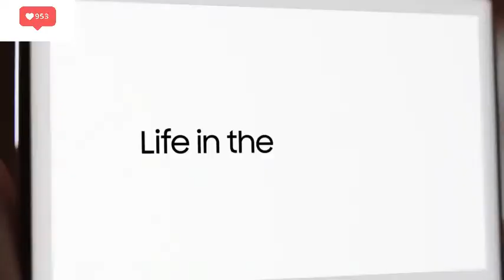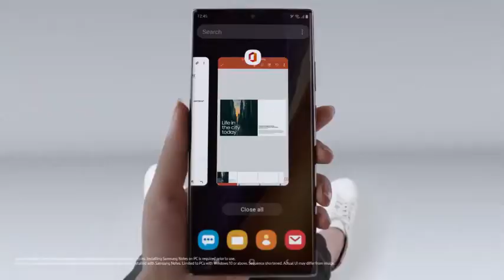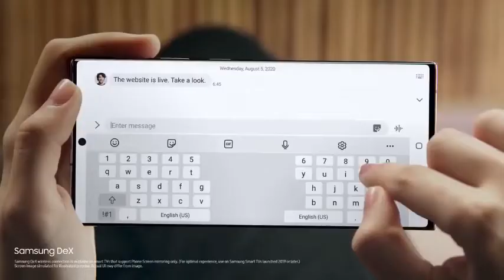Galaxy Note20 Ultra Ecosystem: Official Introduction | Samsung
Galaxy Buds Live’s flawless connection to Galaxy Note20 Ultra elevates your entire sound experience.
Control what you hear with its ANC technology. Be it for work. Or play.

Galaxy Watch3, the most advanced health monitor on a smartwatch, tracks your pace like never before.
Manage your health effortlessly by syncing with Galaxy Note20 Ultra.